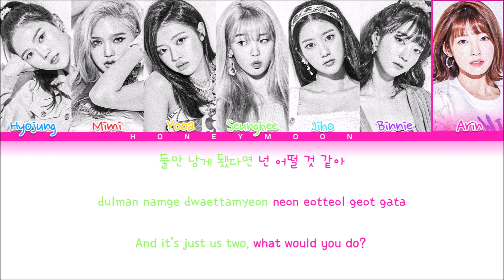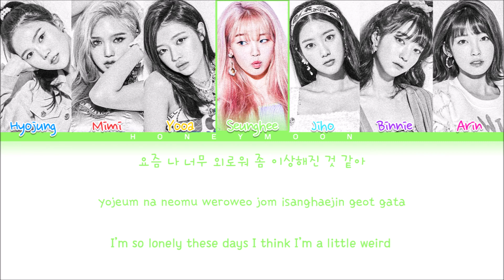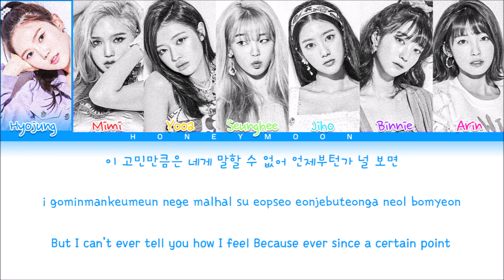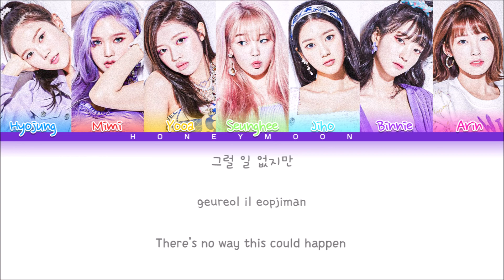OH MY GIRL 'Nonstop' Lyrics (오마이걸 살짝 설렜어 가사) (Color Coded Lyrics)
• Album: NONSTOP
• Song name: Nonstop (살짝 설렜어)
• Artist: Hyojung, Mimi, Yooa, Seunghee, Jiho, Binnie & Arin
• Group: OH MY GIRL (오마이걸)

• Layout made for: leo
• Lyrics made for: leo

[Music and pictures all belongs to WM Entertainment]